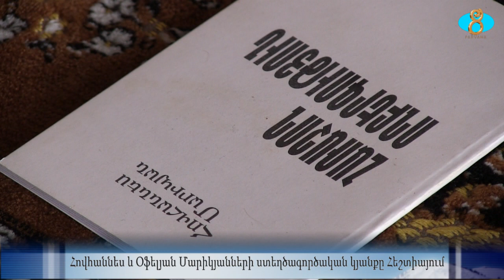🔷️ Семья Марикян из села Эштия. Հովհաննես և Օֆելյան Մարիկյանների ստեղծագործական կյանքը Հեշտիայում